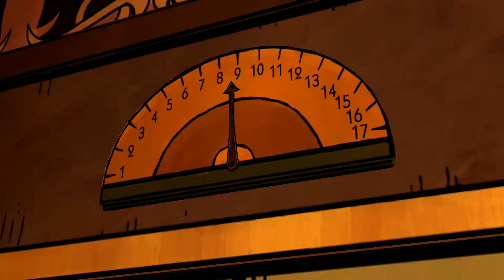Wolf Among Us Ep2p2 | Question TJ - Examine Snow's Body - Be Gentle with Holly - Let Jack Talk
No Commentary

The Wolf Among Us Ep2p2 Smoke & Mirrors | Question TJ - Examine Snow's Body - Be Gentle with Holly - Let Jack Talk

The Wolf Among Us Episode 2 Smoke and Mirrors
Telltale Games The Wolf Among Us Season 1
The Wolf Among Us Episode 2 Smoke & Mirrors Walkthrough
The Wolf Among Us Episode 2 Smoke & Mirrors Gameplay
The Wolf Among Us Episode 2 Smoke & Mirrors Playthrough
Let's Play The Wolf Among Us Episode 2 Smoke & Mirrors
Bigby Wolf
Faith
Bluebeard
Ichabod Jail Breakout
Question Tweedle Dee
Question TJ Nicely
Examine Snow's Body
Be Gentle with Holly
Let Jack Talk